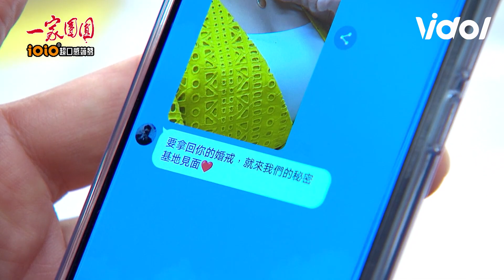《一家團圓》余秉諺居家蓄鬍造型曝光！隔離直播親吐現況自爆最想「她」│ Vidol.tv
余秉諺 居家蓄鬍造型也太帥～～
別有一番風味呀😍大家喜歡嗎～～
幸好秉諺哥看起來狀態一級棒
期待回歸！！要看正男被修理呀🤣🤣🤣